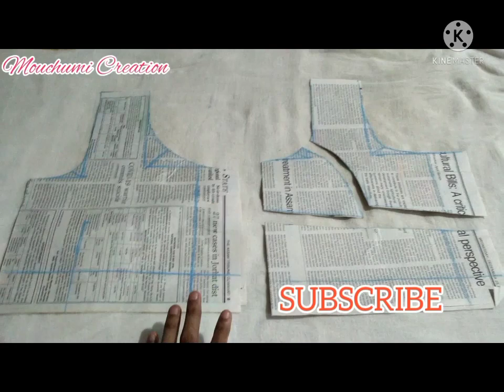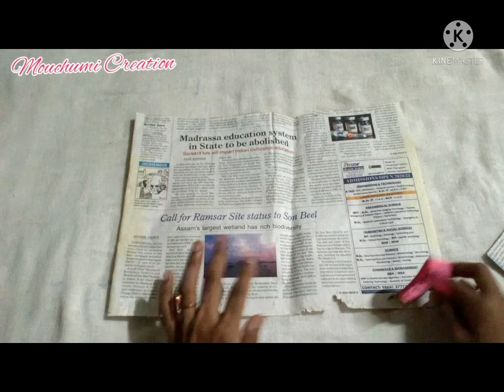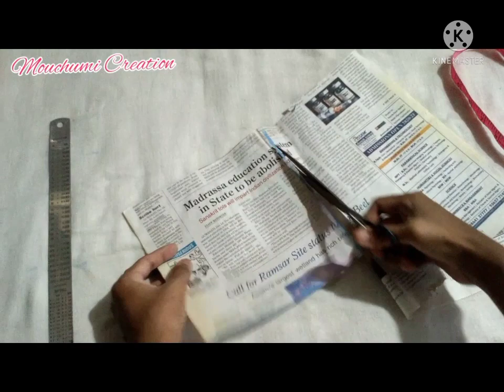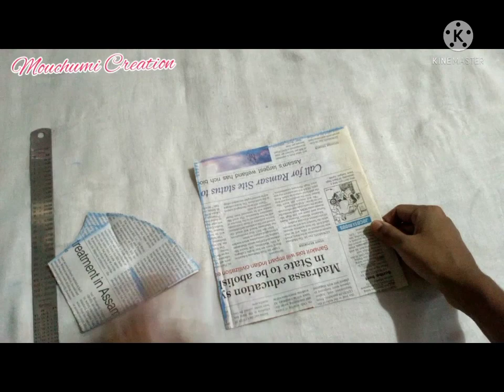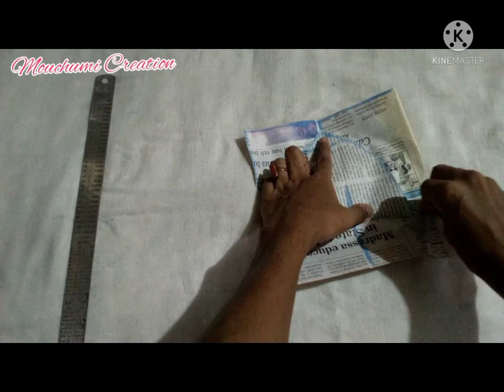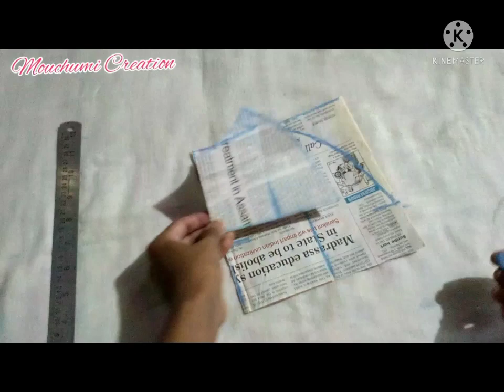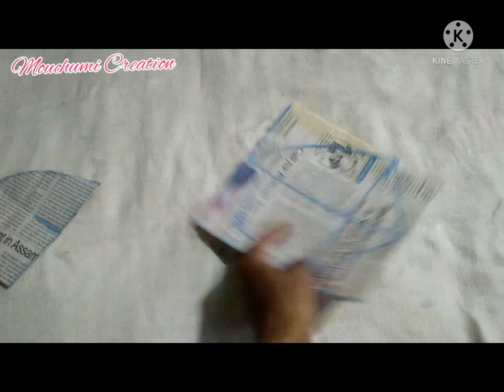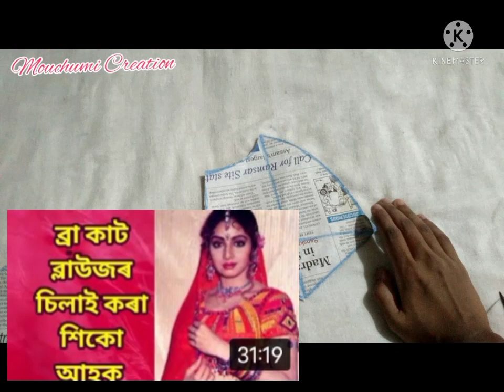How to cut in very easy methods every size blouse chest plate in assamese blouse new ideas